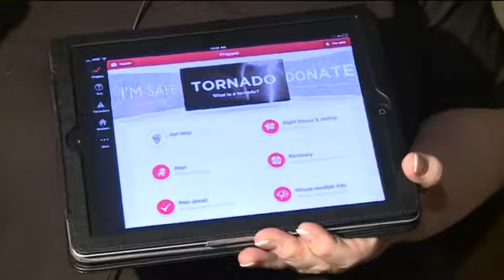More help needed in OK